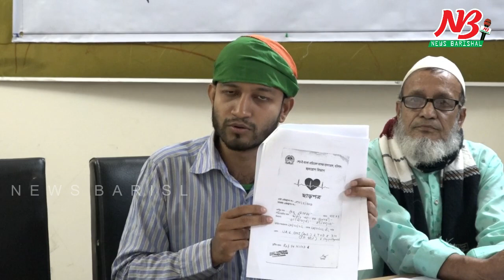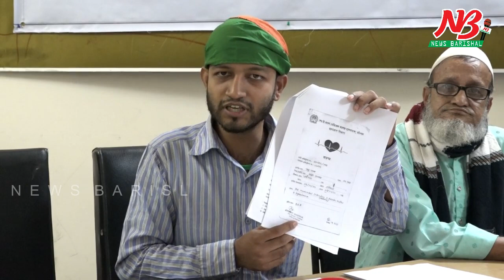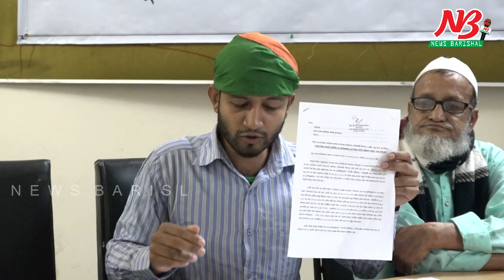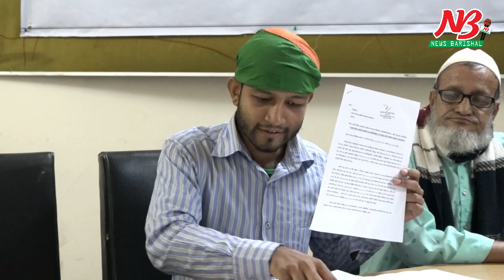শেবাচিমে চিকিৎসকের অ ব হে লা য় রোগী মৃ ত্যু র অ ভি যো গ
বরিশাল শের-ই-বাংলা মেডিক্যাল কলেজ (শেবাচিম) হাসপাতালের কার্ডিওলজি বিভাগে এক রোগীর মৃত্যু হয়েছে। তবে সঠিক চিকিৎসা না দেওয়া ও চিকিৎসকের অবহেলার কারণে তার মৃত্যু হয়েছে বলে অভিযোগ করেছেন রোগীর স্বজনরা।

নিহত রোগীর নাম রেনু বেগম (৫৫)। তিনি বরিশাল নগরের ৭ নম্বর ওয়ার্ডের বাসিন্দা আবুল কালাম চৌধুরীর স্ত্রী এবং মুক্তিযুদ্ধকালীন ২ নম্বর সেক্টরের শহীদ বীর মুক্তিযোদ্ধা আব্দুর রবের মেয়ে।